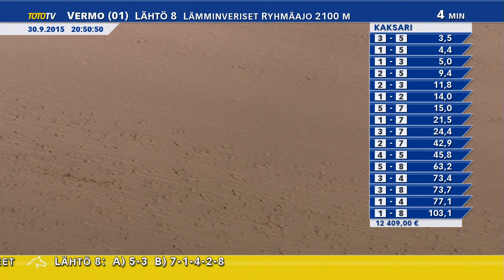Vermon Toto65-ravit 30.9.2015 - Lähtö 7